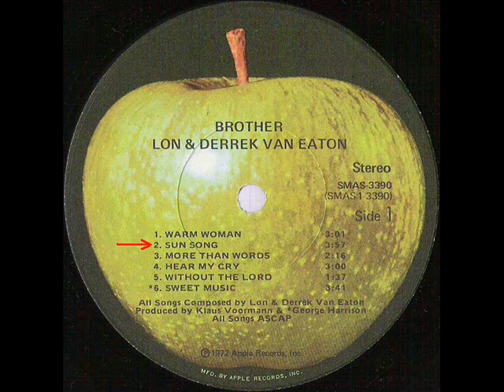Lon & Derrek Van Eaton BROTHER album insert - the amazing Zoetrope!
Lon & Derrek Van Eaton's "Brother" album was released on Apple Records in September 1972.  Producer Klaus Voormann had the idea for the "zoetrope" insert.  In Wikipedia's words, a zoetrope is a device that produces the illusion of motion from a rapid succession of static pictures.

My research indicates that Lon is the brother with the beard.  Thus, the album cover actually shows Derrek and Lon Van Eaton, left to right.  And Lon plays guitar in the zoetrope, while Derrek pounds the pagan skin.

I fit the zoetrope "movie" to an extract from "Sun Song".  The pounding beat of the chorus matched the zoetrope action almost perfectly.  The bummer is that Windows Movie Maker does not allow a movie frame quite short enough.  So the zoetrope plays a bit slow, and the music had to be slowed accordingly.

For the mathematically minded: The period of the zoetrope, of course, is the same as the period of the turntable at 33 1/3 rpm.  That period is precisely 1.8 seconds [ (60 sec/min)/(100/3 rev/min) = 1.8 sec/rev ].  There are 15 images in the Lon & Derrek zoetrope, so the timing between images is .12 seconds [ 1.8 sec/15 images = .12 sec/image ].  The shortest allowed frame in Windows Movie Maker is .125 seconds.  :-(  So you see the zoetrope playing 4.2% "slower".  (Whatever that means.  Better to say the period is lengthened by 4.2%.)  Likewise, the beat of the music had to be stretched a bit to fit the zoetrope period.  To be specific, the music was "slowed" by about 6%.

The second bummer is that, while the music and motion are synchronized perfectly on my own computer, I know from experience that Youtube will knock the audio and video a little out of sync.  Don't ask my why...

In any case, enjoy!

Donald Sauter